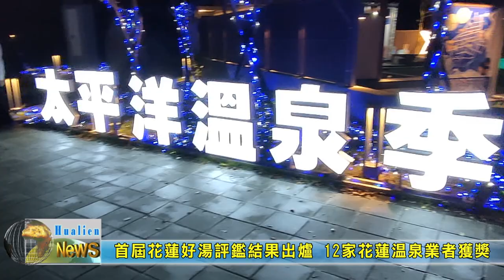20231205 01 首屆花蓮好湯評鑑結果出爐 12家花蓮溫泉業者獲獎